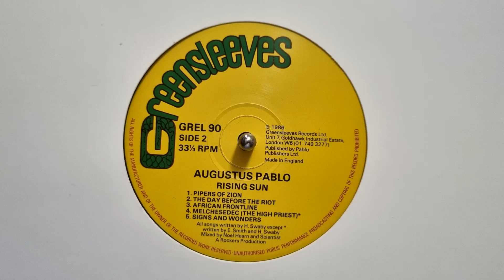B2 The Day Before The Riot - Augustus Pablo – Rising Sun